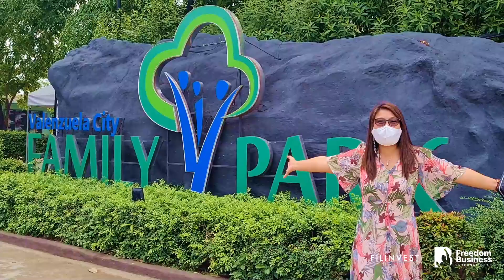ALTA SPATIAL at Valenzuela City Project Update April 2022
ALTA SPATIAL is a value-for-money condo development that features spacious units. Your dream of owning a home can be a reality with Futura by Filinvest, which offers smart-value homes built with the signature "Buhos Tibay" seal of quality.

FILINVEST Properties Promoted By Freedom Business

And BE PART OF OUR GROWING TEAM BY PROMOTING AND EARN MILLIONS. Be our next Business Partner;
ASIA
CANADA
EUROPE
MIDDLE EAST
ASIA

WOULD YOU LIKE TO KNOW MORE ABOUT FREEDOM BUSINESS?

ARE YOU AN OFW? FILIPINO ABROAD? PINOY IN ABROAD? JOIN THE FRICH COMMUNITY WHERE WE HELP AND EMPOWER ALL THE OFWS TO BE FREE AND RICH AND NEVER WORK AGAIN.